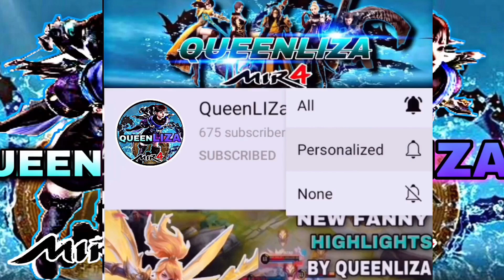MIR4-THE RETURN OF THE COMBACK | 001 ALLIANCE TOOK BACK THIER SERVER | ASIA3 SERVER 331 CASTLE SIEGE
Mir4 global
Mir4 PHalliance
Mir4clips
Mir4
Mir4 highlights
NFT
NFT GAME